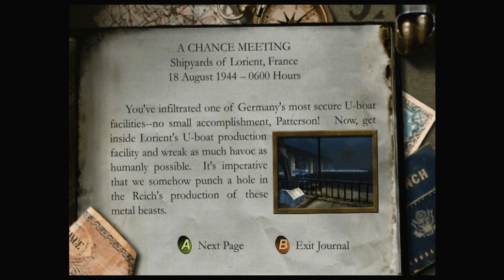Just Playing : Medal of Honor : Frontline (XBox) - A Storm in The Port / 06.A Chance Meeting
Czwarty level z drugiej misji w Medal of Honor : Frontline (XBox),
Gra nagrywana przy użyciu wstecznej kompatybilności na XBox 360.